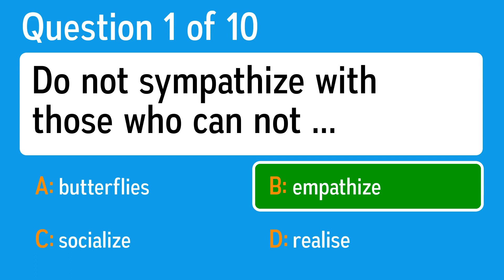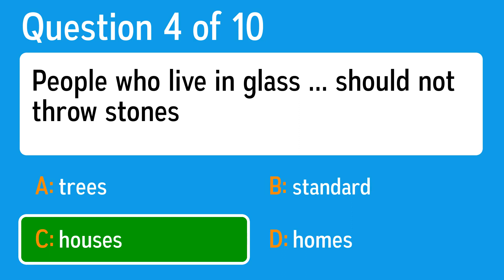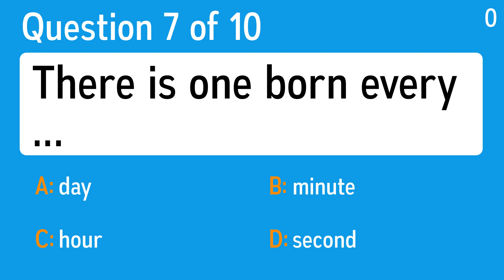Let's see if you know these proverbs good enough to score above a Sexy Six!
Missing Word: Proverbs. For interactive quiz